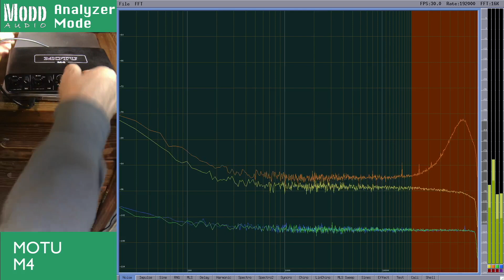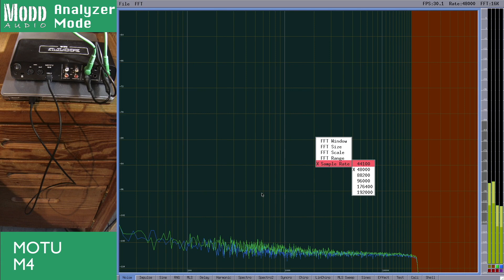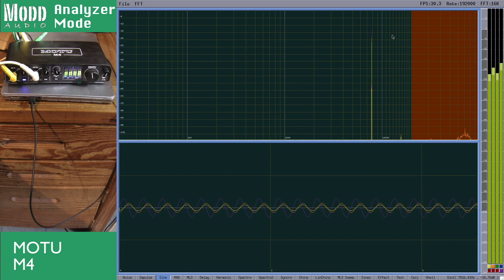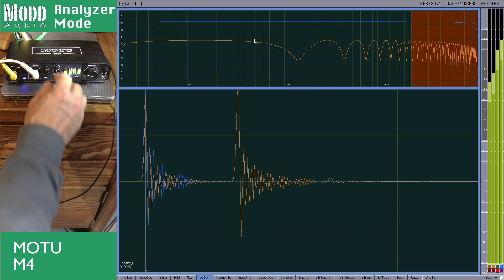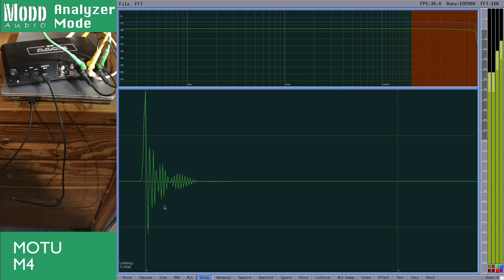Motu M4 - THDC #36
I take a closer look at a Motu M4 audio interface.  I noticed some issues with this product and MOTU tech support was less than helpful and did not really acknowledge the issue.   In my opinion, Motu is aware that using a usb-c to usb-c cable degrades the performance of there interface, or they do no internal testing, or they simply do not care.   Ether way, it is disingenuous enough to me to reconsider buying there products in the future.